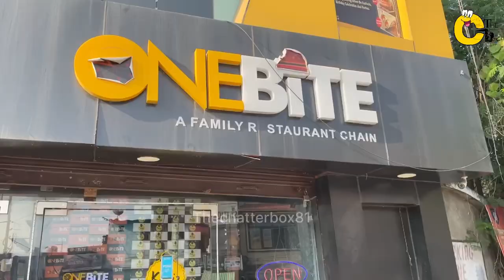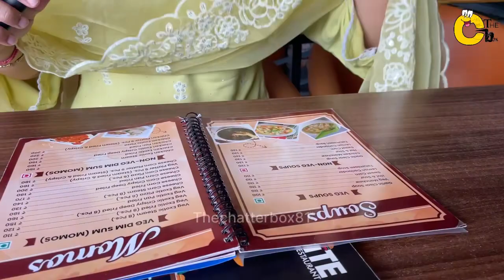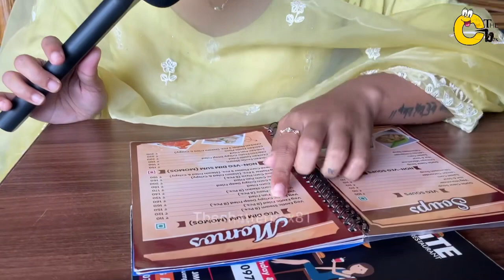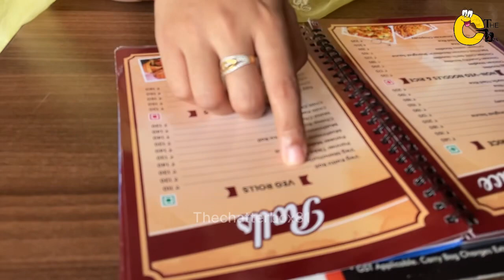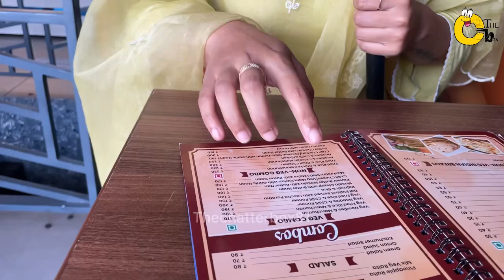EK HE BAR MEIN TASTE AAJAYE 😍// ONE BITE JANIPUR JAMMU // Thechatterbox81